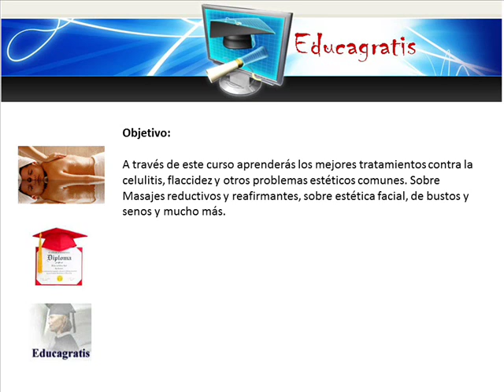Curso Gratis de Tratamiento Corporales